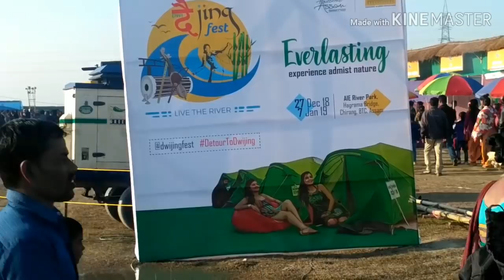Dwijing Festival 3rd day 2018-19, CM Sarbananda_Sonowal & BTC Chief Hagrama Mahilary Presents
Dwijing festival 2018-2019